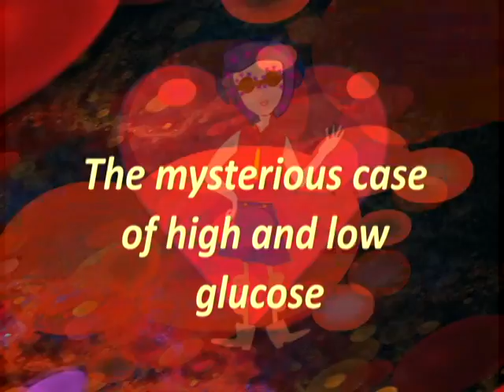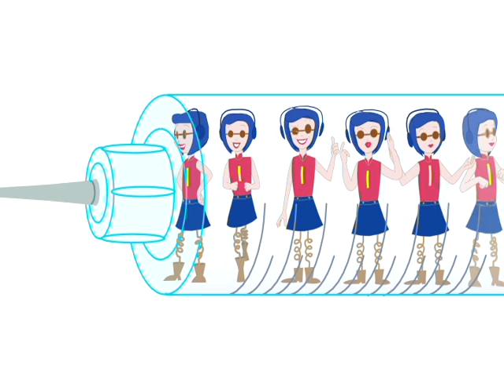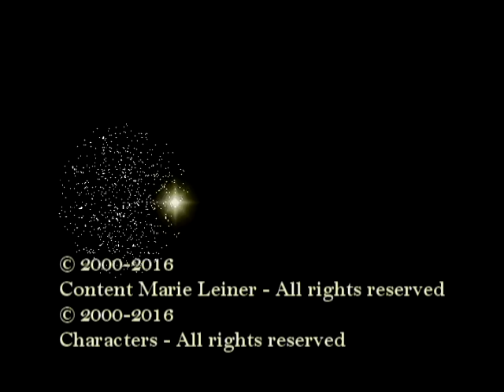The mysterious case of the high and low glucose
Basic information about diabetes type 1
This is an educational video about a little girl called Molly that successfully can control her diabetes type I.